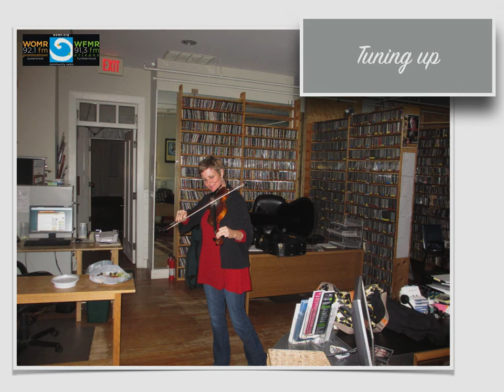Rose Clancy interview nov111014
Rose Clancy came to my radio show to be interviewed about her new CD and James Rice came to accompany her on guitar. James also sang a song. James produced and performed on Rose and her Dad's Cd recently.